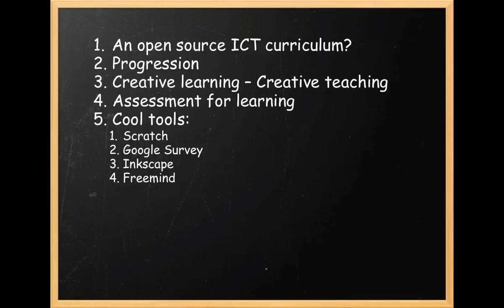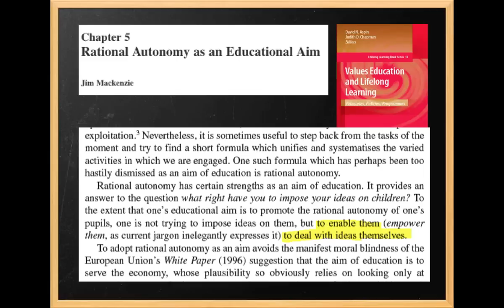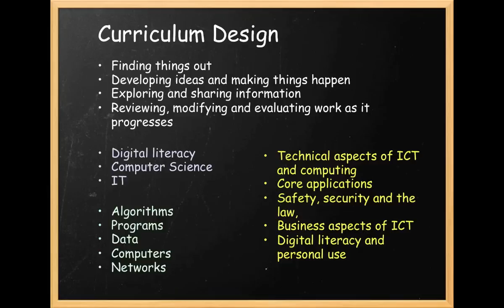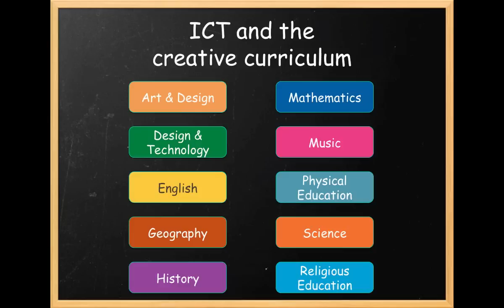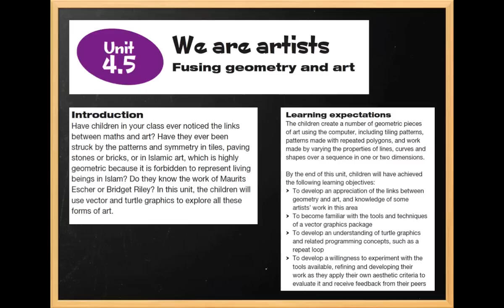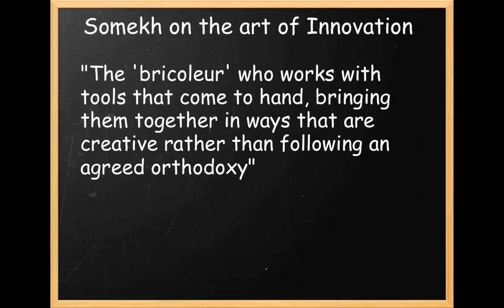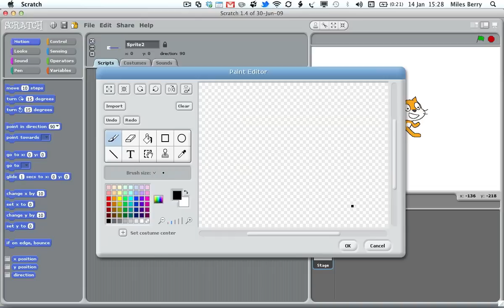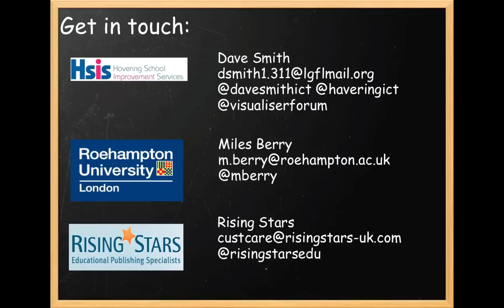Embedding ICT Across the Primary Curriculum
Presentation with Dave Smith at BETT 2012